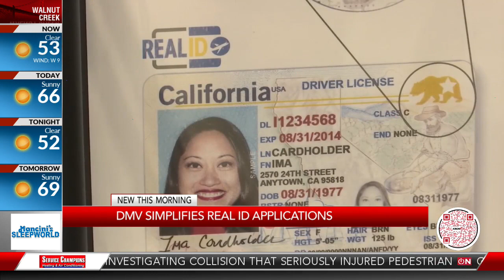DMV simplifies REAL ID applications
The California Department of Motor Vehicles has simplified the process for people applying for the REAL ID.